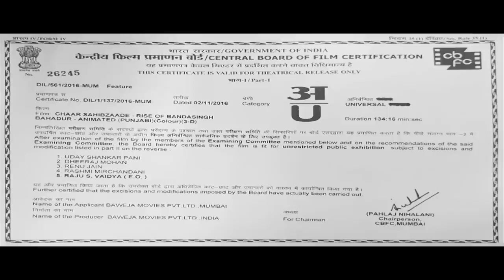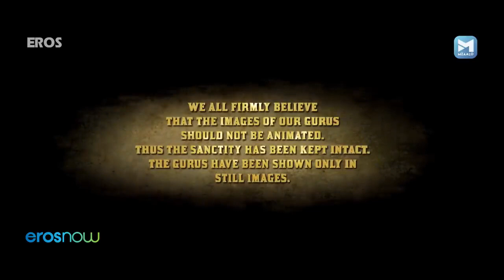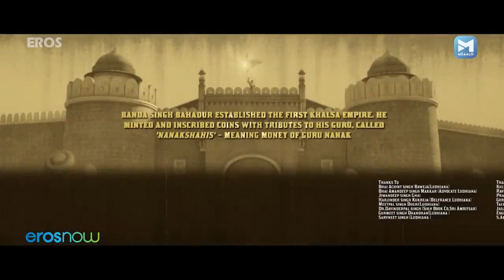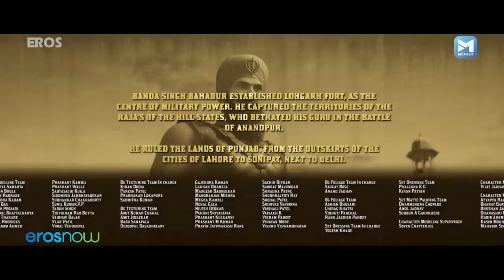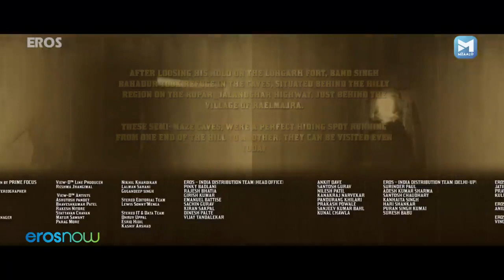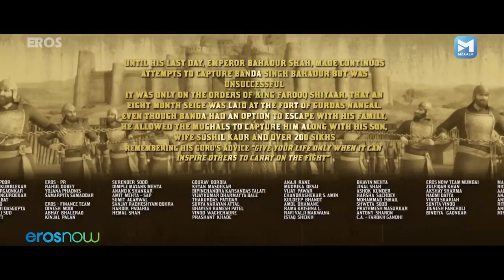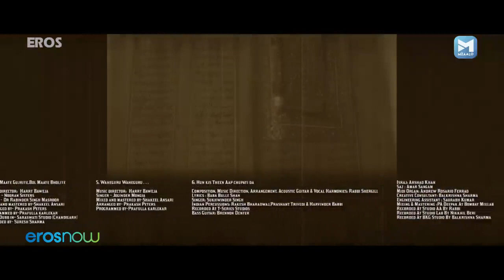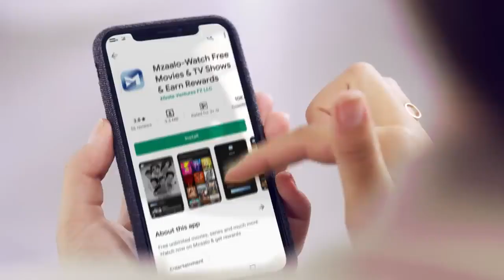Chaar Sahibzaade 2- Rise Of Banda Singh Bahadur - चार साहिबज़ादे